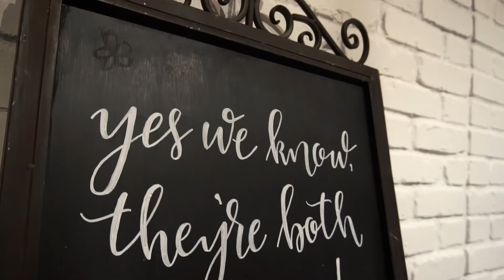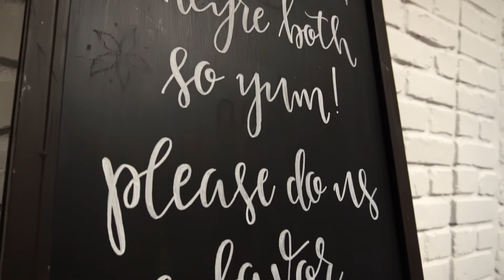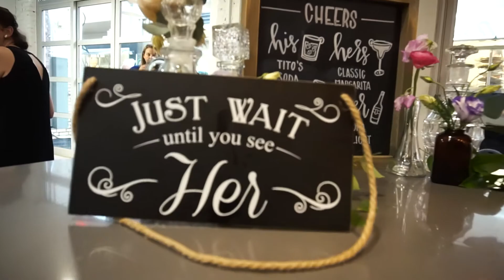Megan & Mark {Sneak Peak} June 30th, 2018 {Alumni Productions}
Plenty Mercantile- Venue
Brandon Burton- Photographer
Andrea Howard- Wedding Cake
Drive- Band
Big Truck Taco & Halls Pizza Kitchen- Food Trucks